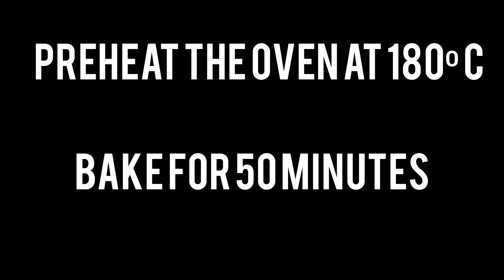Hawaiian butter mochi / Hawaiian famous recipe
here is the recipe of tastiest Hawaiian butter mochi

try this recipe and tell your feedback in comment

share this recipe to your friends and family members

music 🎶 🎵
Album : A stroller in the park
Author: ihsandincer